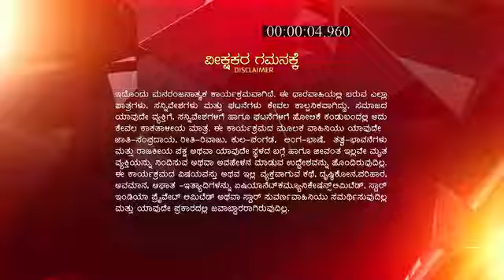Drushti_S1_E111_EPISODE_Reference_only.mp4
anti-piracy upload Drushti_S1_E111_EPISODE_Reference_only.mp4